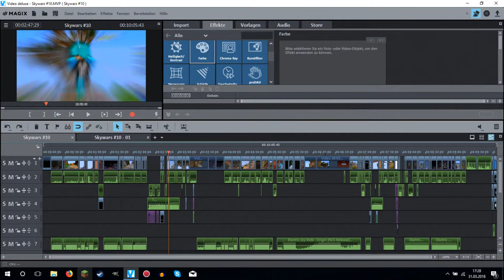Der nervigste "Camper"! | Minecraft Skywars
Viel Spaß!